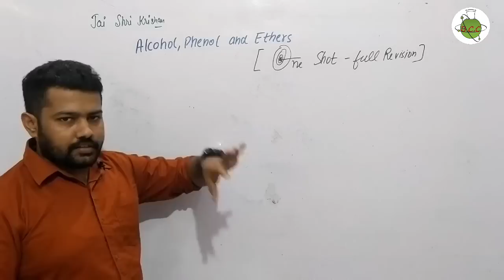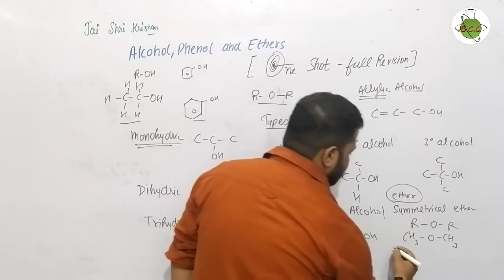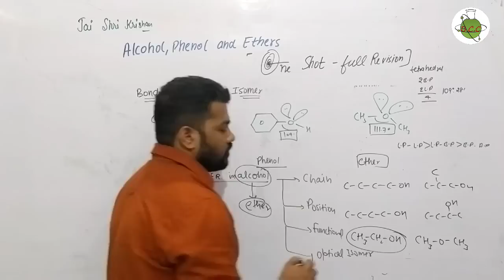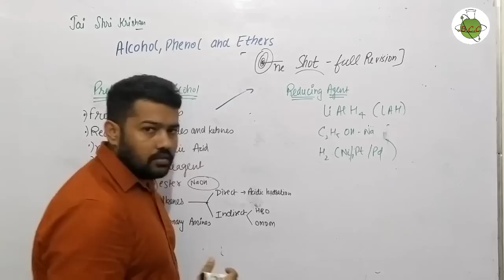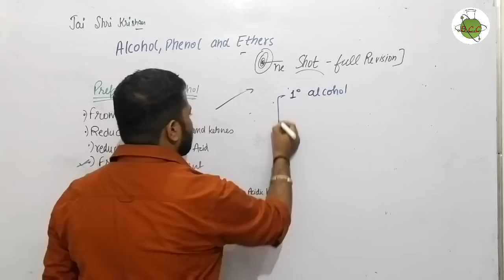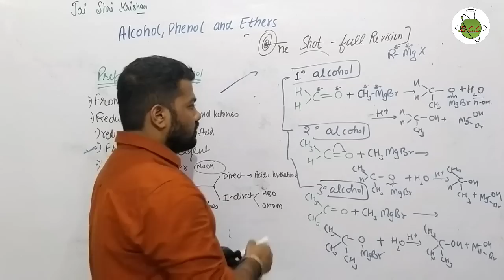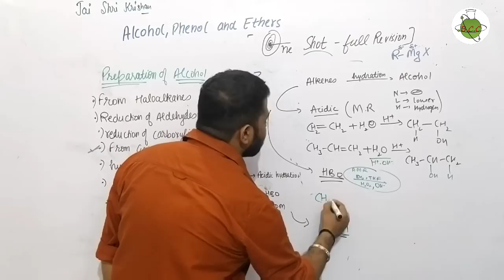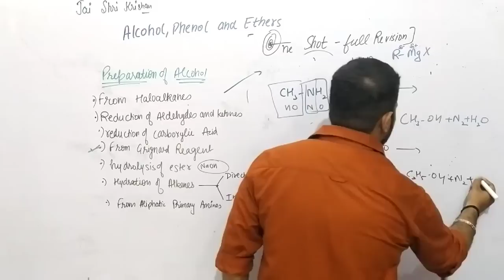One Shot Of Alcohol Phenol and Ethers | Full Revision in One Video | Class 12 | Chapter 11